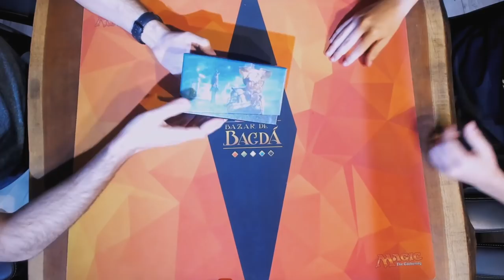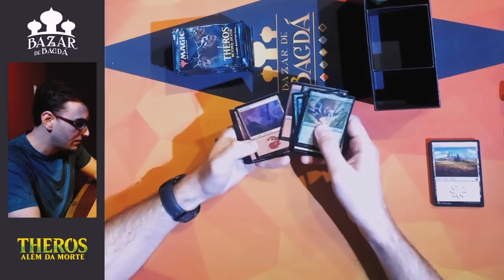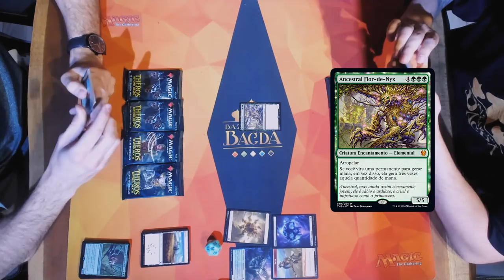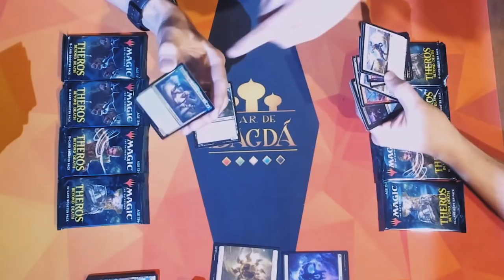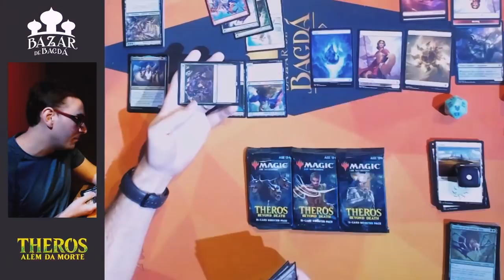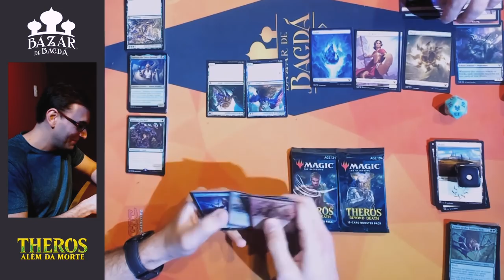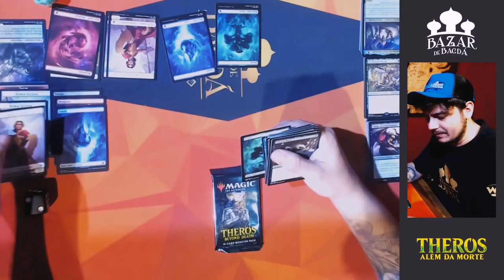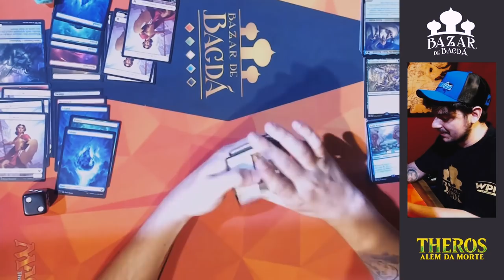Desafiando @BRKsEDU! Unboxing Bundle Theros Além da Morte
Desafiei o BRKsEDU em um unboxing de um Bundle de Theros Além da Morte, primeira coleção de 2020 de Magic: The Gathering!